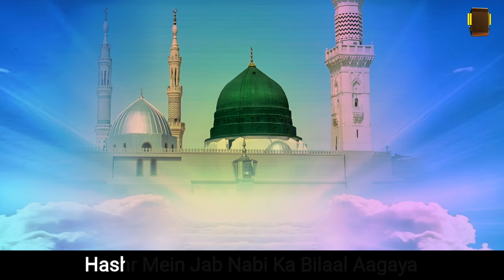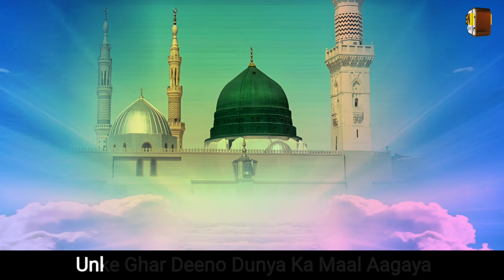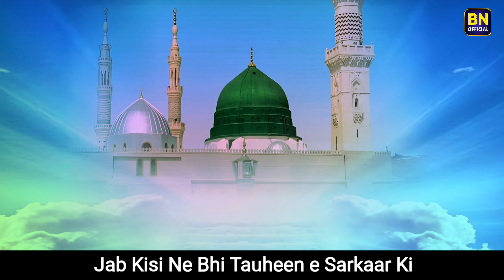Aamina Bi Ka Laal Aagaya 12 Rabi ul Awal 1st Naat 2022 | Rabi Ul Awal Day 11 Subha Ka Pyara Kalam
rabi ul awal ki nai naat
rabi ul awal naat
new rabi ul awal naat
naat rabi ul awal 2022
rabi ul awal new kalam
12 rabi ul awal naat
12 rabi ul awal naat sharif
12 rabi ul awal naat sharif 2022
new naat 12 rabi ul awal
naat 12 rabi ul awal
nai naat 12 rabi ul awal
eid milad un nabi naat
eid milad un nabi new naat 2022
barkati naats official